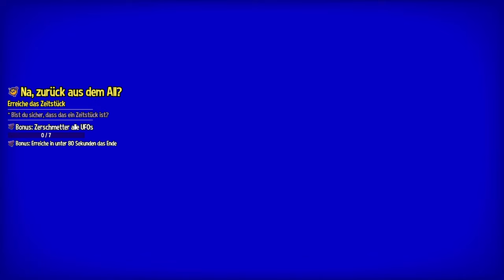Snatcher's Todeswunsch | A Hat in Time 🎩⌛ #31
Snatcher (aka der Plagegeist LUL) hat für uns neue Aufträge! Wir sollen in ältere Level zurückkehren und für ihn ein paar sehr schwere Herausforderungen absolvieren...ob wir das schaffen?

 🎮Spiel: A Hat in Time (Seal the Deal DLC)
⌨Plattform: PC/Konsolen
 ❔Genre: 3D Collectathon

⏲️Timestamps:
0:00 Überliste die Hitze
10:42 Na, zurück aus dem All?
25:48 Snatcher-Münzen in Mafia-Stadt